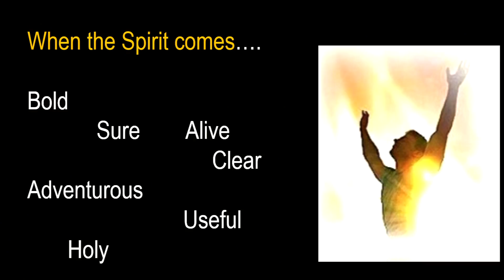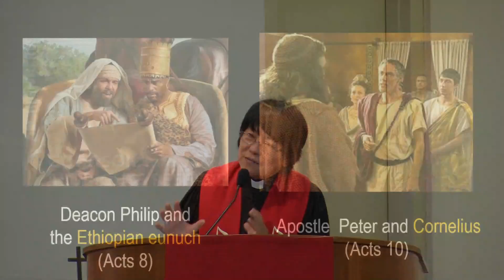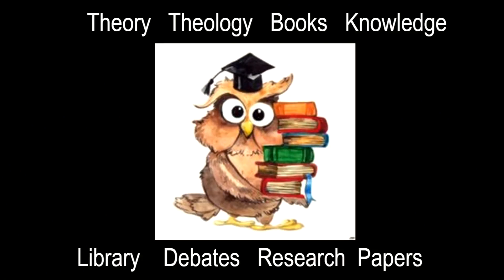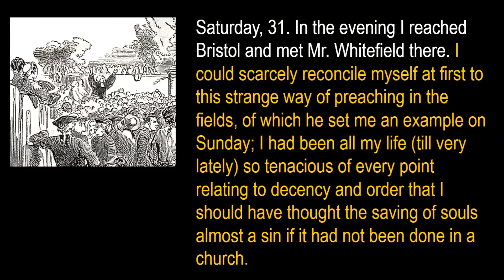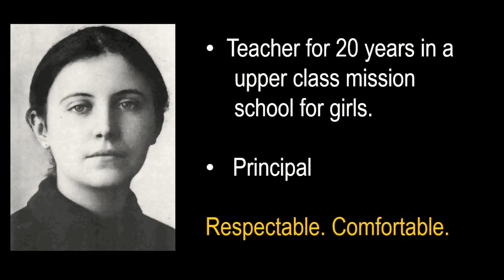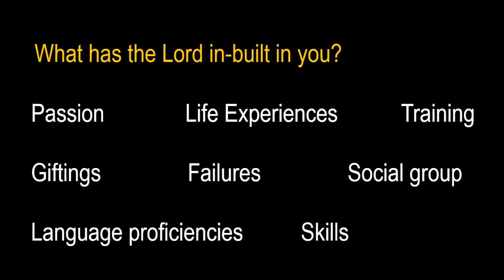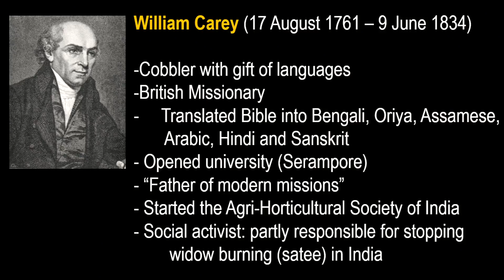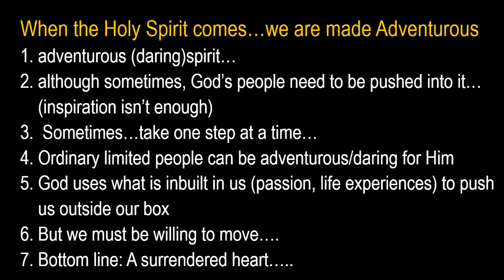Made Adventurous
Sermon by Rev Dr Lorna Khoo at Aldersgate Methodist Church in Singapore on 03 Jul 2016